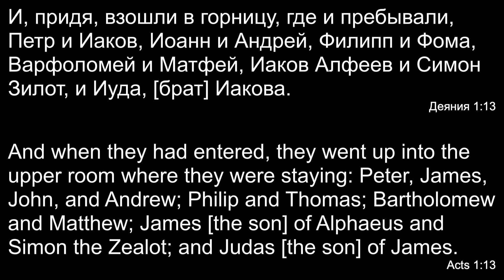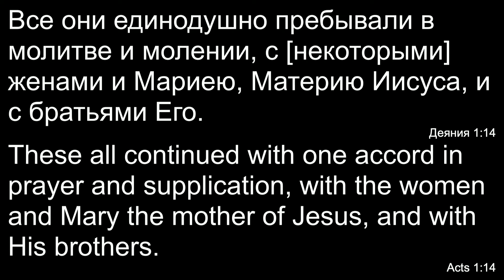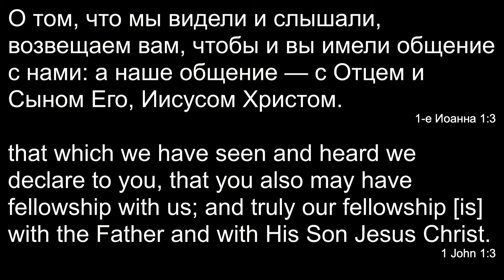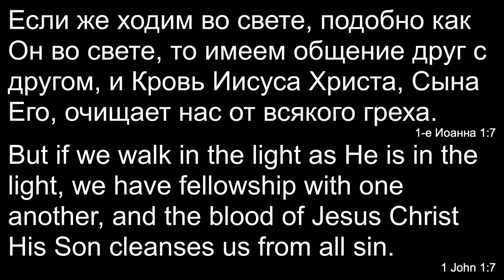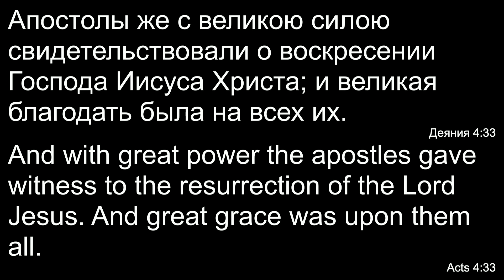О. А. Романенко - "Как Подходить К Молитве"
August 22, 2021 - Sunday Evening